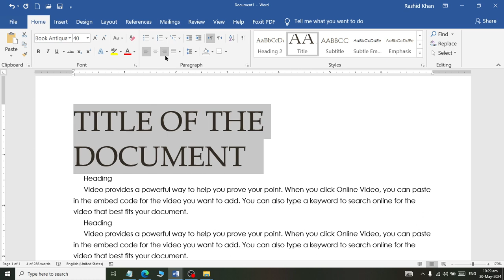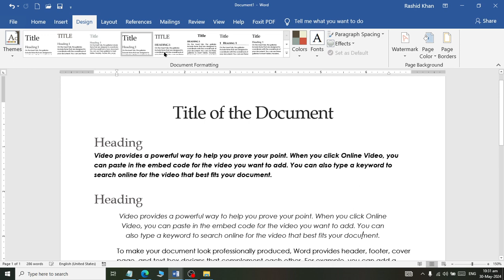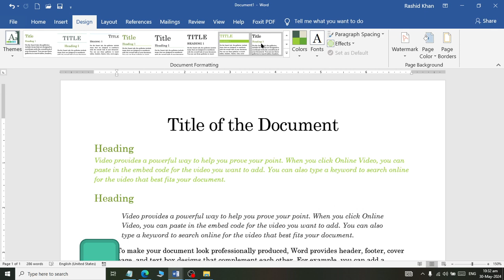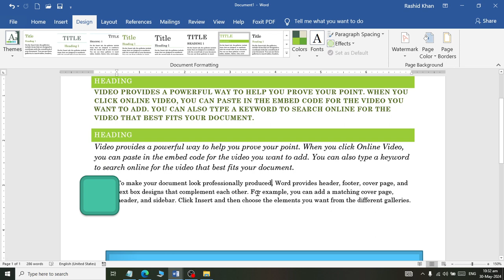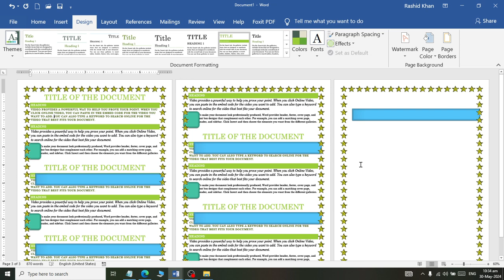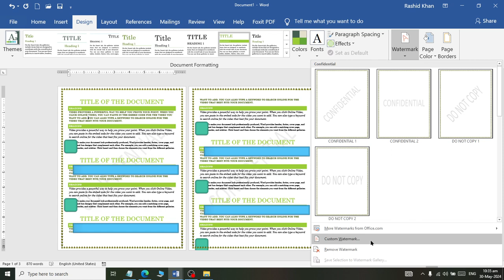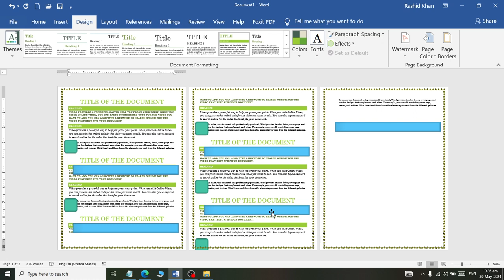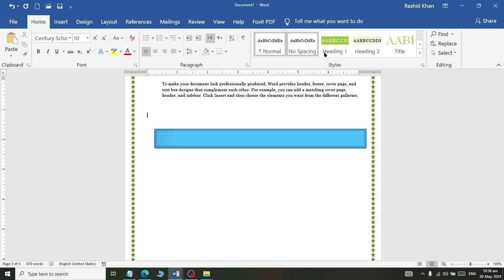MS Word Design Tab Borders themes Water mark Page Color Explained